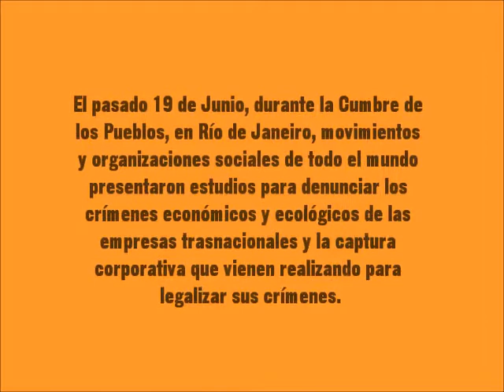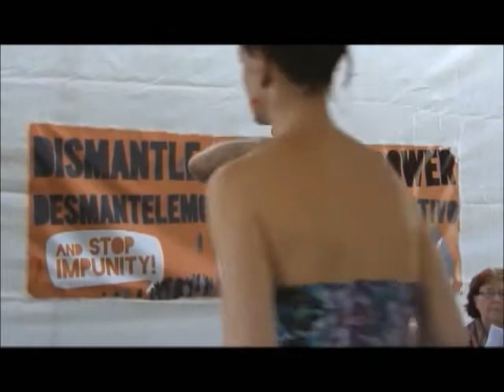CAOI se suma a la Campaña para desmantelar el poder de las Empresas Trasnacionales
Durante la Cumbre de los Pueblos, realizada en Río de Janeiro, diversas organizaciones y movimientos sociales se unieron para dar vida a la Campaña Global para desmantelar el poder las grandes Corporaciones.

La Coordinadora Andina de Organizaciones Indígenas se suma a esta campaña. ¡Súmate tú también!